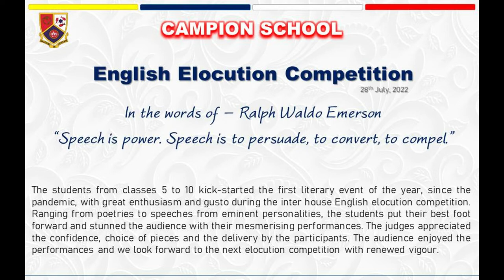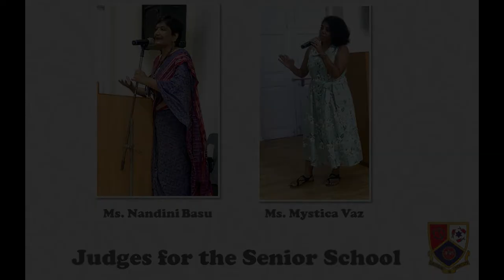English Elocution 2022